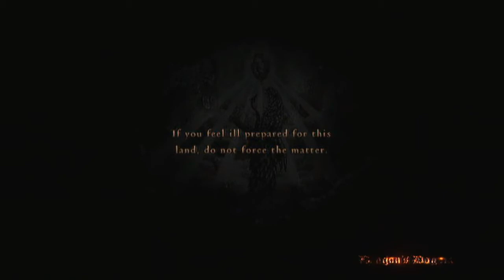Dragon's Dogma HD playthrough part 32 with commentary